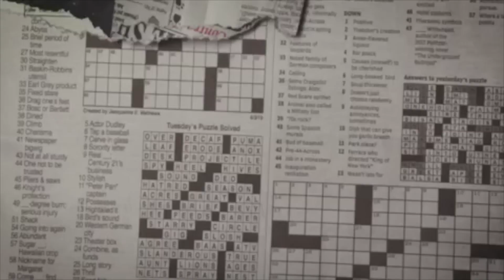Future - Life is Good (Official Music Video) ft. Drake **REACTION**🔥🔥🔥🔥